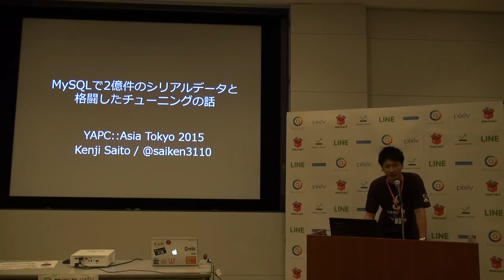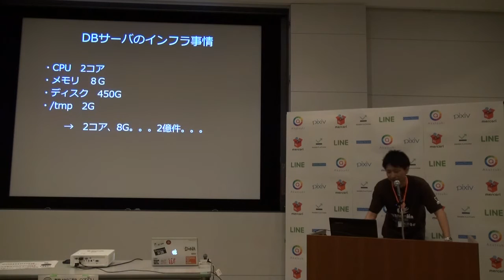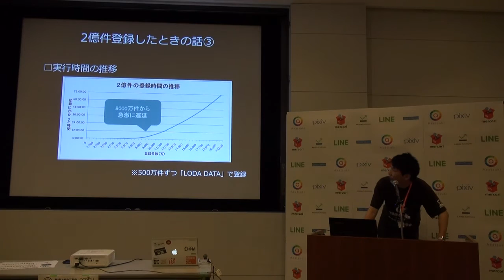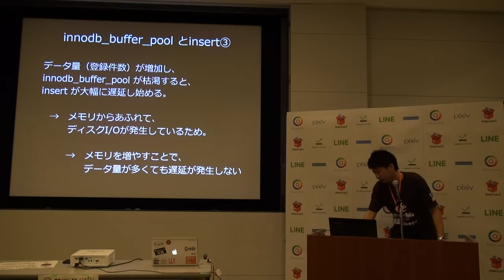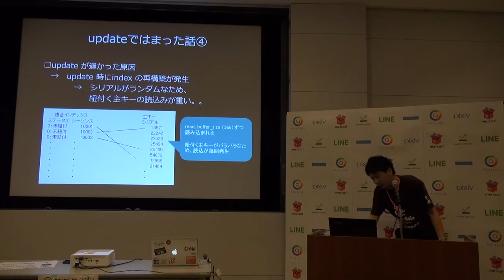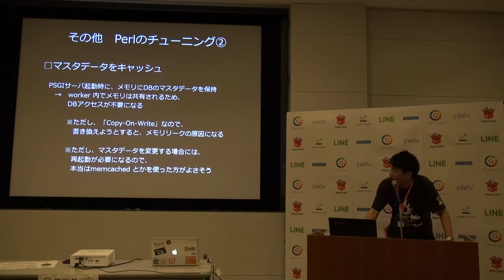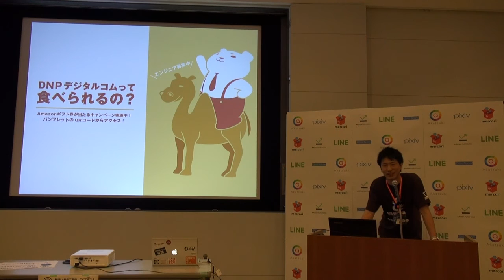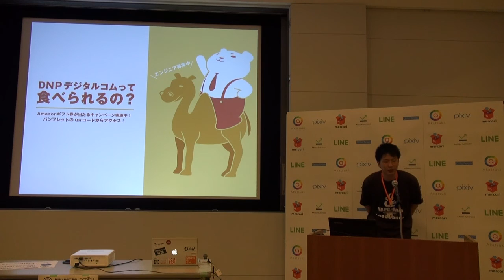MySQLで2億件のシリアルデータと格闘したチューニングの話 / さいけん